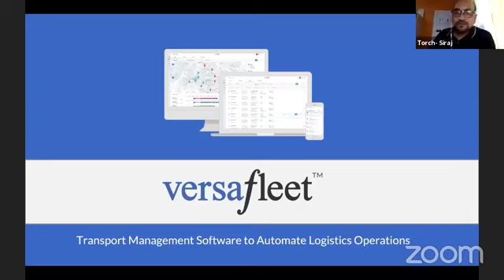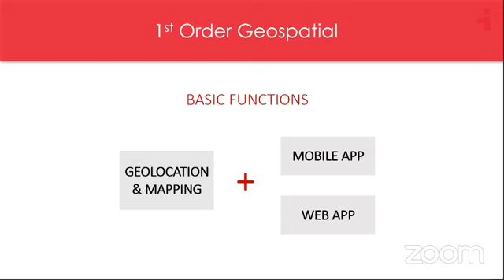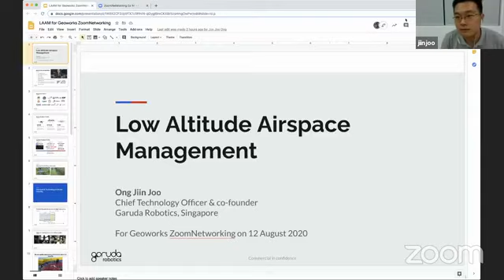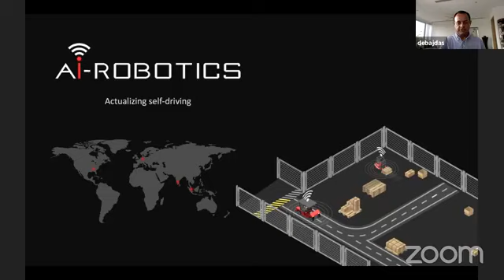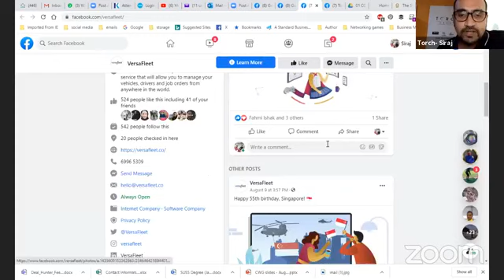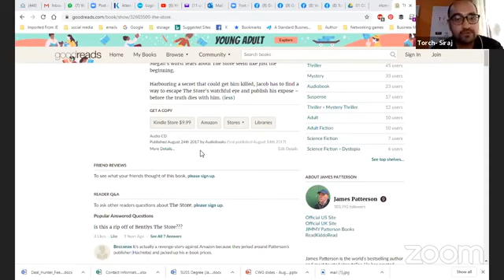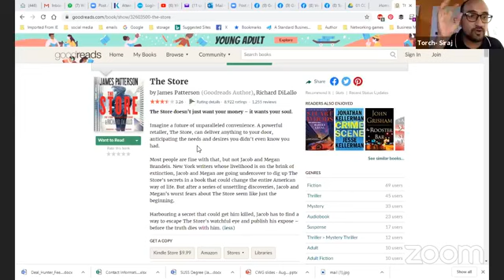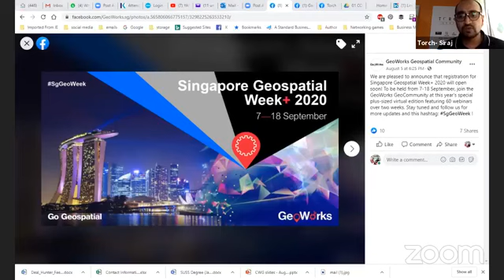Zoom Networking Ep14 - Implementing Geotech In Your Biz.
Asslamualaikum!

We welcome You to our next Zoom Networking Ep14 - Implementing Geotech In Your Biz.

Geospatial information is “locational” information. It is data pinned onto a map. You use geospatial information daily to move around, book a taxi or car ride, or find nearby places. By including the element of "where", geospatial information provides you with insights for enhanced communication, greater convenience, and higher optimization for our Smart Nation and the Future Economy.

Sounds fancy but it is useless if we do not know how to tap on it for our businesses. We know data is important and we can do a lot of things with it but HOW?

Together with GeoWorks SG, an agency by the Singapore Land Authority, our 14th edition of ZoomNetworking will have 4 business leaders around ASEAN to share how this technology and data has assisted them in their business.